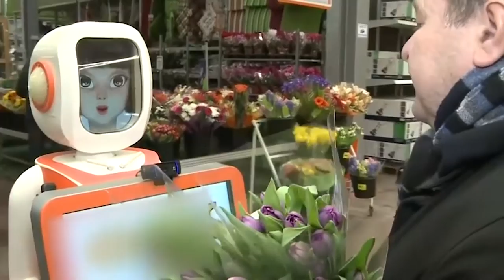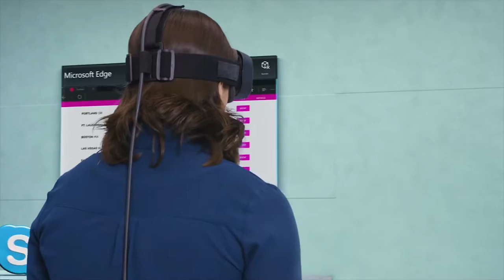Шлем смешанной реальности от Microsoft и Acer |3Dnews # 43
В выпуске 43 вы узнаете  про новый шлем смешанной реальности от Microsoft и Acer   Windows Mixed Reality Development Edition, а также про робота рекордсмена FORPHEUS и новые виртуальные игры от Epic Games!

1. В этом году честь сказать приятный слова прекрасной половине Москвы выпала роботам. Так один из них теперь работает в метро. Он очень милый на вид и зовут его Метроша. Женщин, которые 8 марта оказались на кольцевой линии он осыпал поздравлениями и строил им глазки. Другой его коллега в это время нес свою миссию в торговом центре. Тоже желал всего хорошего.Ну, а чтобы мужчины не чувствовали себя обделенными им тоже сделали робота Веснушку, которая помогала выбрать нужные цветы для дамы.

2. Роботы это вообще тренд 2017 года.  Они уже даже начали получать приестижные награды. Так японский робот-тренер по теннису попал в Книгу Рекордов Гиннеса.Зовут его FORPHEUS и это действительно творение японских инженеров, которое не только учит людей играть в пинг-понг, но еще и имеет настоящую лицензию тренера. И вот теперь искусственный интеллект с ракеткой еще и занесли в Книгу Рекордов Гиннесса за уникальный технологические и образовательные возможности.
3. Специалисты из Китая и Испании успешно провели эксперимент по печати человеческой кожи. Медики и инженеры используют биочернила, содержащие плазму, первичные фибробласты и кератиноциты. Кожа получается, как настоящая и при этом биологически активная, то есть способная к регенерации.
4.Роботы, это конечно тема интересная, но и в сфере виртуальной реальности тоже есть новости.  На конференции разработчиков игр GDC 2017 представили первое такое совместно сделанное устройство- Acer Windows Mixed Reality Development Edition. Пока про гаджет мало, что известно, но основная функция его в том что он поддерживает и виртуальную и дополненную и смешанную реальность. Цена будет чуть больше 300 долларов а разработчики уже могут подать заявку на тестирование.

5.На Конференции Разработчиков Игр новое творение показали и создатели знаменитой игры Raw Data. Это будет симулятор паркура со скоростью перемещения внимание 500 км/ч.!Как говорят сами разработчики от их новой игры Sprint Vector реально срывает башню. Надеюсь в хорошем смысле.
6.CCP Games, та самая, которая порадовала мир EVE Online  тоже сменила курс и представила игру в которой можно попробовать свои силы сразу в нескольких видах спорта. Называется новая виртуальная игра Sparc и готовится к выходу сразу на всех известных шлемах PlayStation VR, Oculus Rift  и  HTC Vive.
7. Robo Recall вышла в релиз. Бесплатно для обладателей контроллеров oculus touch.Шутер создан на Unreal Engine 4 поэтому впечатляет своей физикой и графикой.
8. Epic Games решила немного отдохнуть от игр и сделала виртуальную рекламу для для автомобиля Chevrolet! Смотриие, что из этого получилось!Ролик показали на конференции GDC 2017. Project Raven вызвал настоящий фурор благодаря визуальным эффектами и применением технологии дополненной реальности в рекламе. Самое интересное, что все эти прибамбасы делали не во время монтажа видео, а практически он-лайн, благодаря специальным камерам 360 и движку Unreal Engine 4.